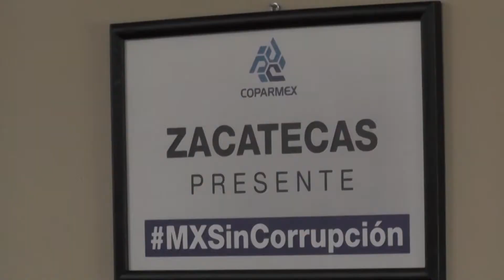Coparmex presenta a diputados iniciativa para la mejora regulatoria en los municipios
El presidente de la Confederación Patronal de la República Mexicana (Coparmex) en Zacatecas Alejandro Suárez del Real, informó que presentaron ante la sexagésima tercera legislatura una iniciativa de ley que propone la Comisión Nacional de Mejora Regulatoria y que sea obligación de los ayuntamientos para la agilización de tramites que realiza la ciudadanía